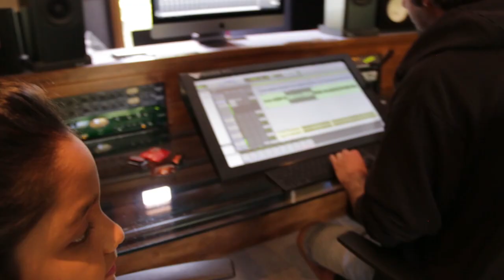Girl on Fire Cover By Chanya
Chanya covers Girl on Fire by Alicia Keys - Thanks a lot for Ms Colleen Bleazard of Vocal Tuition for all her efforts to make this a reality and also keep making Chanya better with her vocals.